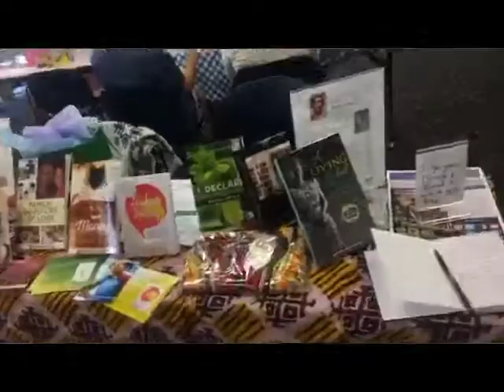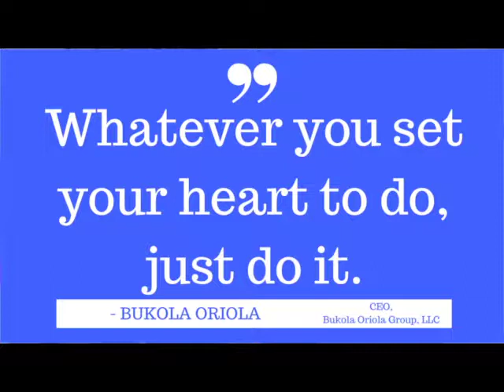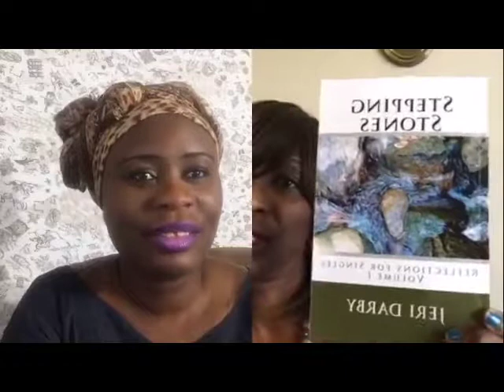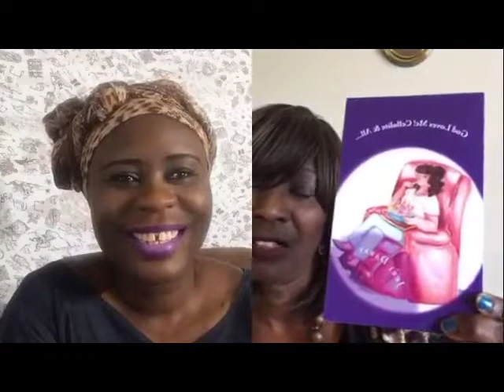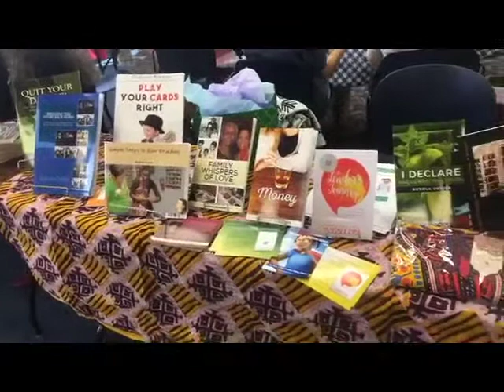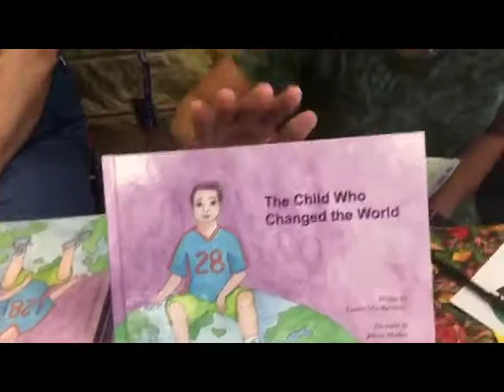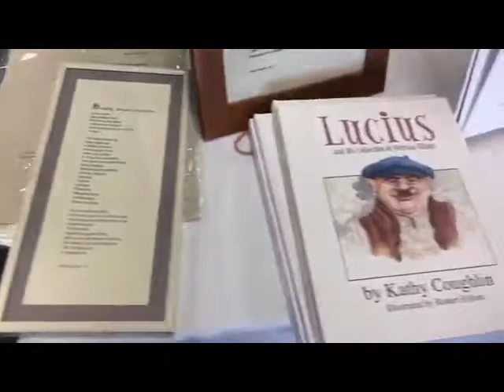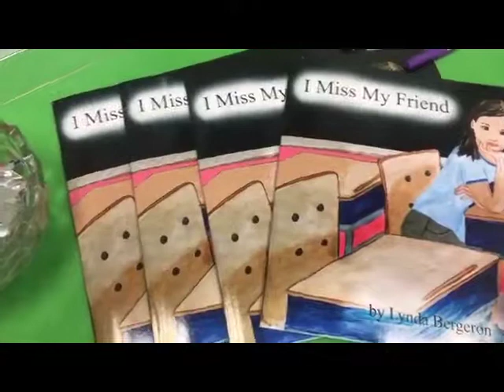Monday Motivation with Bukola #53 Featuring Jeri Darby & Anoka County 2nd Annual Author's Fair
This is another Lipstick, Lip Balm & Literacy Monday Motivation with Bukola #53 Featuring Jeri Darby & Anoka County 2nd Annual Author's Fair.

Jeri Darby, author of "Stepping Stones Reflections for Singles
Volume 1" and Bukola Oriola. Bring your questions on BookPulishing

Today's music Credit: Selected tracks from Laughter Dafidi by Pastor David Olubowale

CONNECT WITH Jeri Darby GET HER BOOK

Be a part of the Lipstick, Lip Balm & Literacy book reading

Lipstick worn: Bukola

This channel is more than just beauty and fashions. It encompasses an array of topics, including, but not limited to inspirational, women empowerment, beauty, business, health, culture, entertainment and advocacy.

**EMPOWERMENT & HOPE SUMMIT**
Start the new year on a great note. Set achievable goals, make your dream a reality or just get your motivational level up.

** You are here for the CUTTING COMB from Bukola Braiding**

You can also connect with Bukola Oriola on her websites

**Want to be on the show as a guess or sponsor**